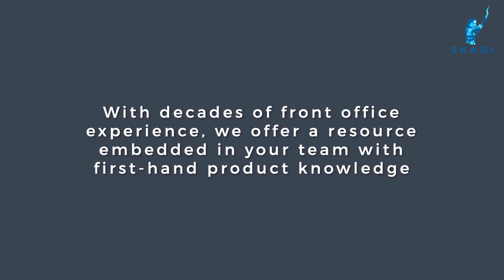Review and Control